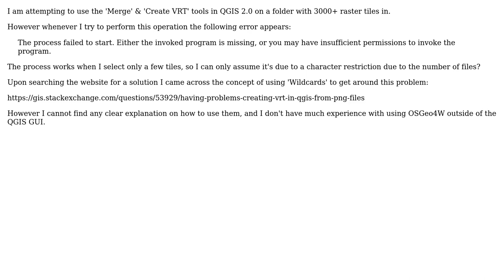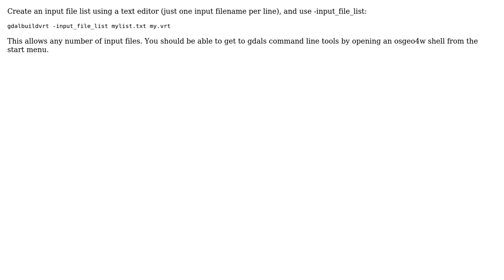GIS: Using wildcards to work around GDAL character limit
With thanks & praise to God, and with thanks to the many people who have made this project possible! You are responsible for your own actions.